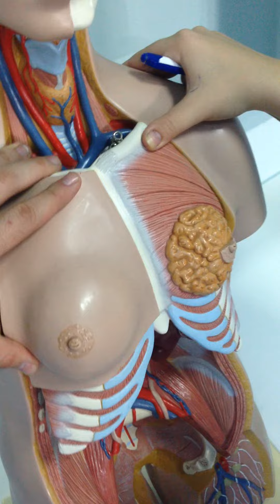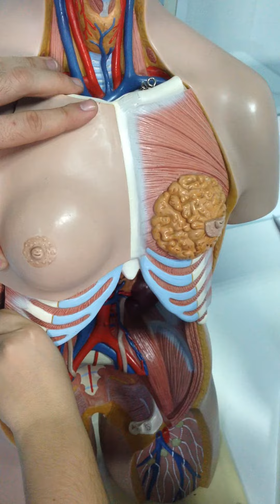Toraks Ön Arka Kasları Meme